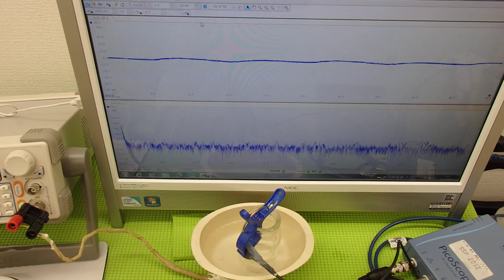超音波の発振制御システム ultrasonic-labo